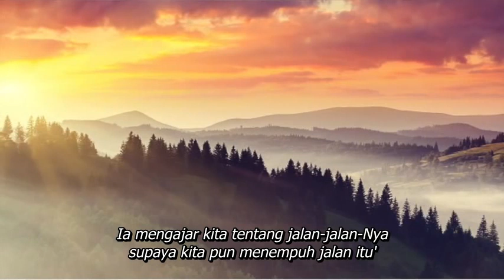Renungan Minggu Adven I, tahun A. Penantian penuh sukacita dan berjaga-jaga.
Renungan dari Madre Martha, Pemimpin Umum Misionaris Claris ini, diupload di channel Familia Inesiana pada tahun 2016, Adven liturgi tahun A. Karena tahun 2019 ini siklus tahun liturgi sudah kembali ke tahun A, maka kami upload ke channel ini lengkap dengan subtitle dalam bahasa Indonesia.